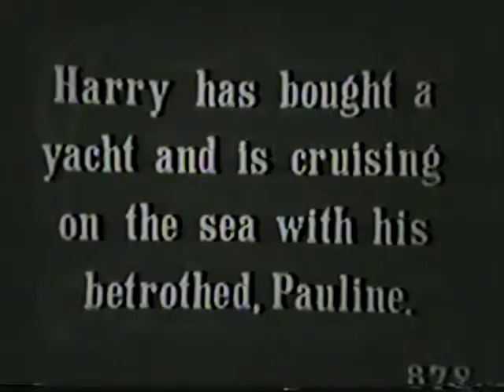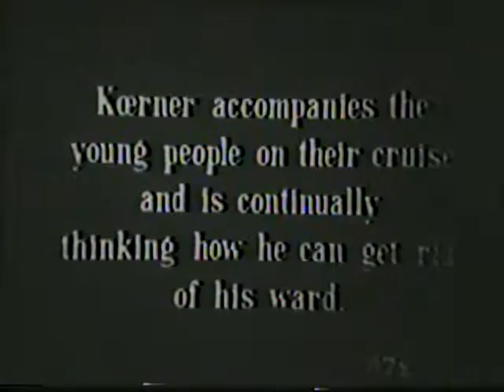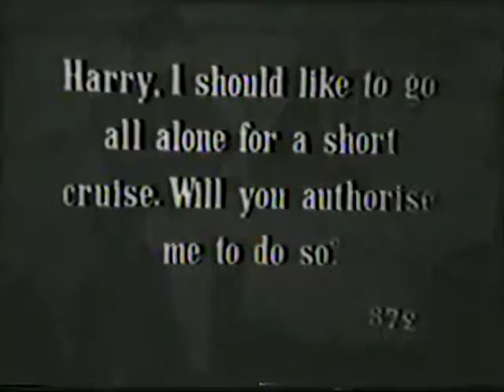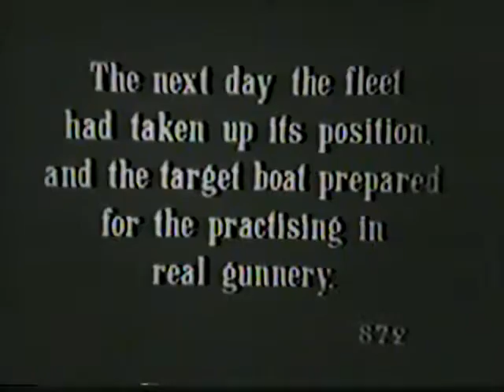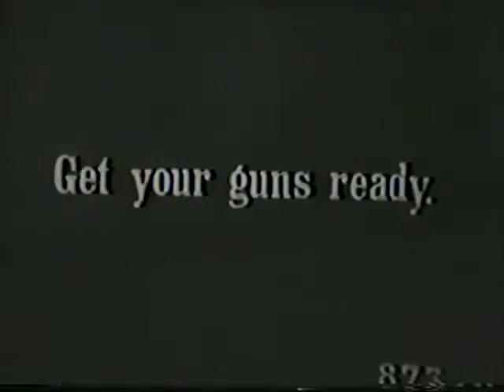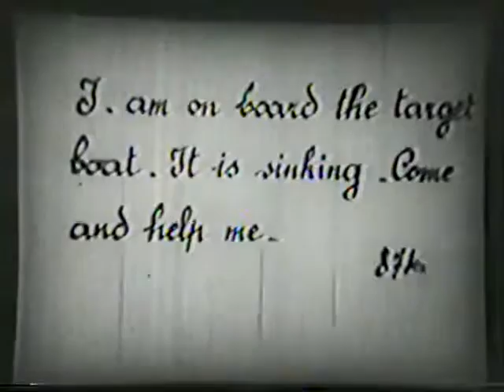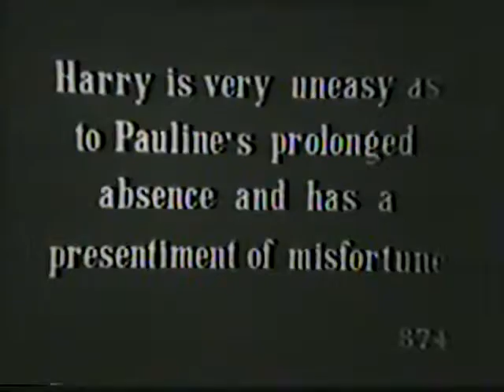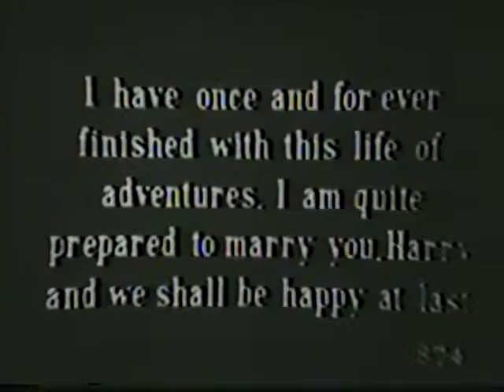The Perils of Pauline Chapter 9 - Floating Coffin (1914)